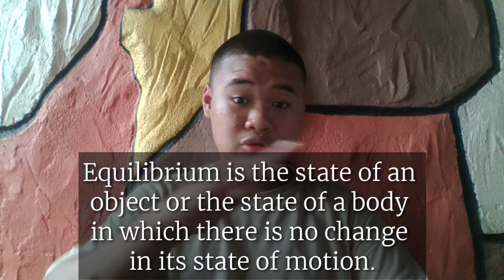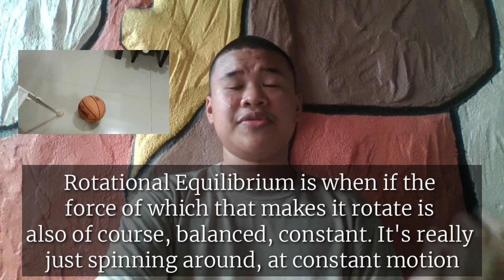Infomercial for Physics 10 2ndQ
References (Pisa info, for research)
Understanding Equilibrium (for research), also thumbnail photo used
Understanding Translational Equilibrium (for research)
Encyclopedia Britannica – Leaning Tower of Pisa
Amazing Things iweb in FB – Old man balancing himself on a wine bottle, wood with inserted wine bottle
TEACH Rwanda in FB – balancing tires
- photo of states of equilibrium 2